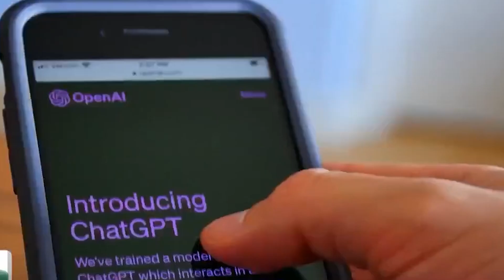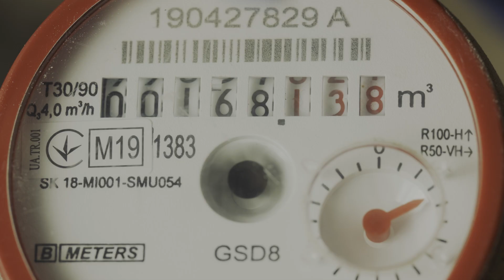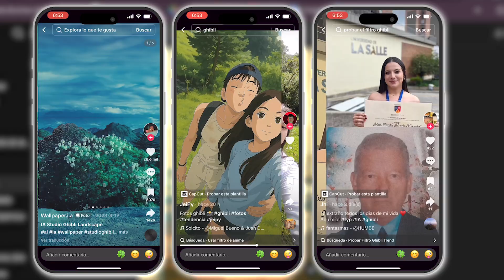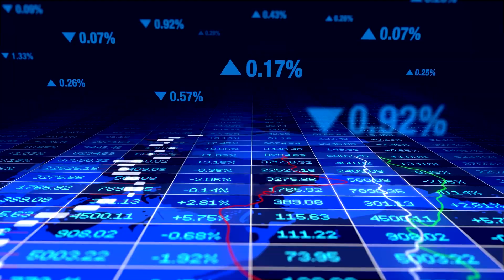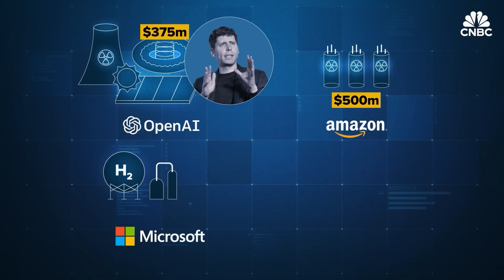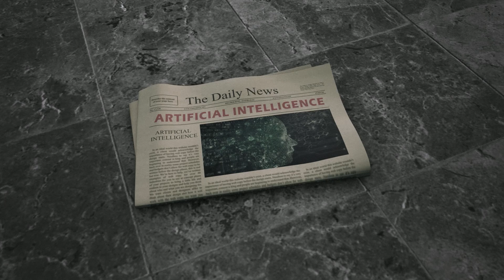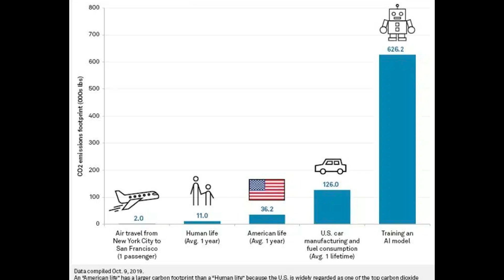El lado oscuro de las imágenes Ghibli hechas con IA… nadie te lo dice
¿Sabías que usar IA para crear imágenes estilo Ghibli podría tener un impacto oculto en el medio ambiente?En este video te muestro el lado que pocos cuentan: el consumo de agua, la energía detrás de la inteligencia artificial y por qué esta tendencia tan visual tiene un precio.

 Analizamos cómo funcionan las imágenes Ghibli generadas con IA, el papel de ChatGPT y otros modelos, y te explico qué hay detrás del boom de este arte "mágico" pero artificial.

💧 Desde el uso de servidores hasta el impacto climático, te revelo cómo algo tan bonito también puede generar consecuencias no tan visibles.

💬 Deja tu opinión en los comentarios:¿Te parece justo el impacto que tiene la IA solo por generar imágenes?